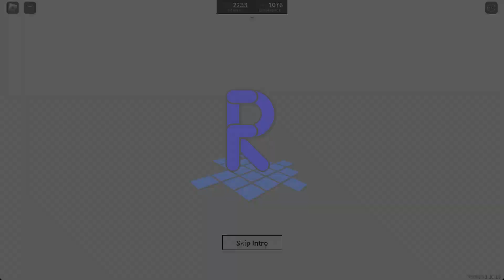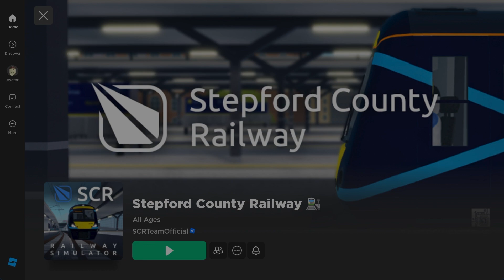[ID] Becoming a Dispatcher in Stepford County Railway | Roblox Indonesia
Hello everyone! In this video, I will be showing you the various bits and tips of becoming a Dispatcher in Stepford County Railway, as well as giving some interesting stations to pick.

Akira Sakuchi Discord Server!

Timestamps!
00:00 Intro
05:14 Station dispatcher